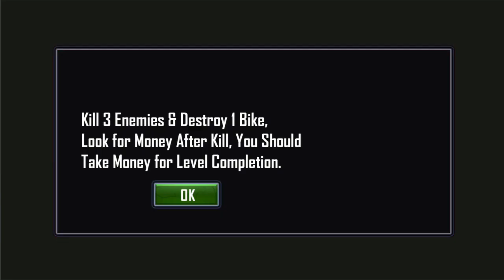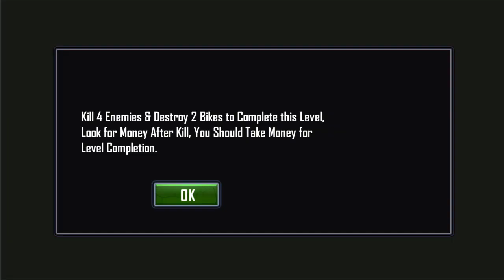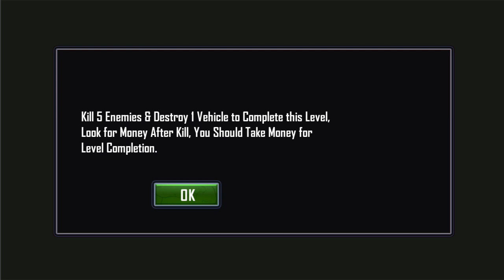Grand Superhero Ninja City Fighter Assault Battle Vs Incredible Monster Big Man Fighting Hero